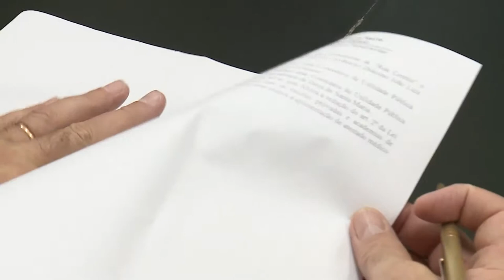Espaço das Comissões | CCJ realiza primeira reunião de 2019